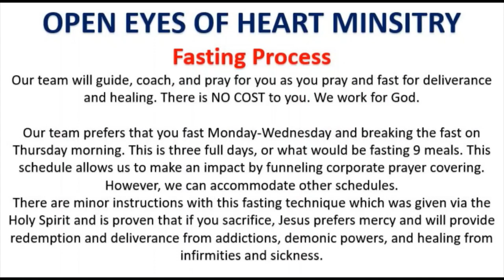Sabbath Message-Rapture Ready?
God's Creation Calendar: Posted on 20th Day of the 5th Month (Ab).

Bible Study:
Daniel 12:1-3
Daniel 12:10
1 John 2:16
1 John 2:28-29
1 John 2:15-17
James 1:14-15
James 5:5
James 5:8
James 5:16
1 John 2:11
1 John 4:20
Matthew 24:36-39
1 Thessalonians 4:16-18

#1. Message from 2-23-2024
My son, this is prophetic insight about sin. There is danger because of a long-standing issue with the church, they are dead, unclean, and fleshly. In the very near future, many will have shame. They are uncovering their strength, and their spiritual walk will be affected.

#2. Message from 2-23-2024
My son, this is prophetic insight you have a covering and are loved while in the Holy Spirit ministry used in cleaning others and you are entering the spiritual realm.

This is about religious hypocrite Hearts. They are scheming (concocting something) you are perceiving this in your heart from past sin there needs to be cleansing of the heart.

Your heart has fruit.

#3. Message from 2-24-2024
My son, the young and youthful team and family is your finished work and this is because you are moving in a righteous direction against the enemy, for sheep without a shepherd.

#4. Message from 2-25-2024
My son, this is prophetic insight, you will have victory! You are steering your destiny with God and it is beginning with you are one that carry’s the Anointed One. You will be leading but many are giving their destiny over to demonic spirits. You will have victory as one that carry’s the Anointed One. This is a new level of the Glory of God and this will happen at spiritual ascension, this is revelation.

My son, in the very near future, many will have shame. They are uncovering their strength and their spiritual walk will be affected.

You will have victory as one that carry’s the Anointed One and the Church will have victory. It will be a place of prosperity.
My son, there will be spiritual opposition and influence.
The followers will see your new level of Glory of God and this is speaking of very focused individuals who is the team.
The sheep without a shepherd and followers will be in communications with you.

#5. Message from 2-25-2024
My son, this is prophetic insight in a measure of time you will be in Glory. Love is increasing and growing in the process of normal growth for those not intimate and not in fellowship.

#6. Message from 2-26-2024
My son, in America you are a humble person, and will be a hired shepherd for ministry.

In the race of faith there will be those not intimate and not in fellowship with ME and they do not know the plans and purposes of God for the ministry, and the church, and they will be fleshly sell outs and this is speaking of the believer.

Young and youthful will be your identity.

My son, this is prophetic insight it is beginning, you are steering your destiny with God and Christ, and there is a momentary opportunity but there will be evil spirits during spiritual warfare and battle.

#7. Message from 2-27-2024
This message received after two days of fasting…

My son, this is prophetic insight they are beautiful and good and this is speaking about the family unit. My son, they will be working for those not intimate and not in fellowship with God.

My son, their heart is beautiful and good with righteous pure and holy garments from cleansing.

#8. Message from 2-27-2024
My son, this is prophetic insight about the members of the team will be in the spiritual kingdom, and you are perceiving this in your heart, that you are in the enemy’s camp and your anointing, is giving covering and protection. In the future your anointing will fight burdens because they are spiritual.

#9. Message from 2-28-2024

My son, this is prophetic insight about hearts with agreements in the Church because you are moving in a righteous direction for the unbelieving side.

The heart is the place of God’s rest for those with righteous, pure and holy garments. Garments must be righteous, pure and holy garments to be resting in faith, regardless of circumstance of people’s hearts.